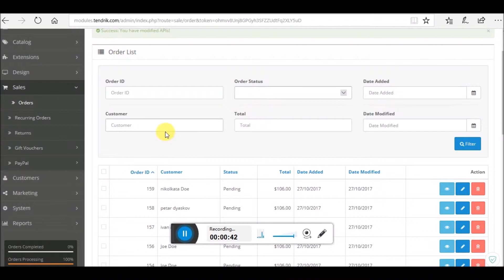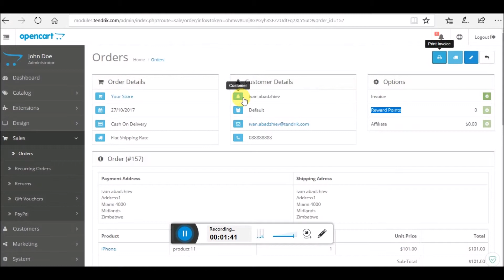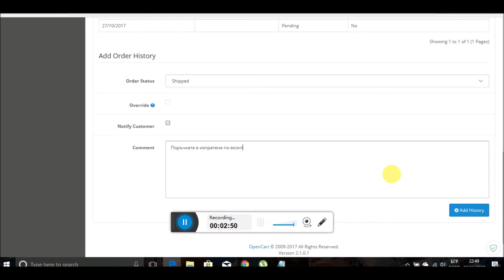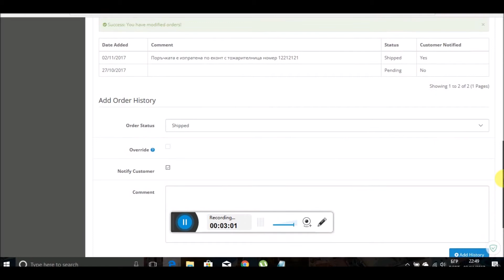#3 Open Cart 2.1 - Orders - поръчки и данните от тях - Tendrik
Ние от екипа на Tendrik, решихме да Ви улесним при работата Ви с OpenCart 2.1, като създадохме серия от видеоклипове, съдържащи основна и важна информация. Тези видеа ще улеснят работата Ви, ще скъсят времето за изпълнение на дадена задача и ще ви помогнат бързо и лесно да управлявате контролния панел на OpenCart 2.1.

В това видео ще видите : Поръчките и всички данни, които получаваме от тях;